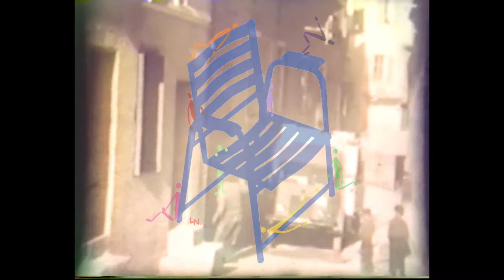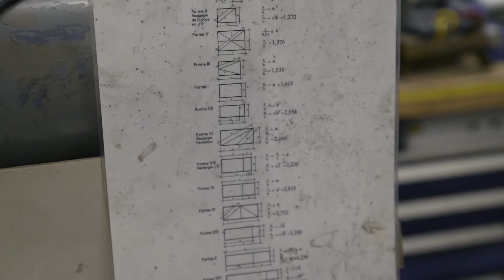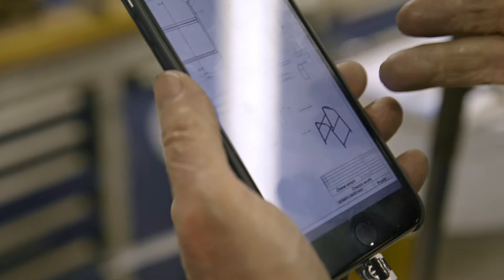France Bleu Azur - les Chaises Bleues - 8 et 9 juillet 2017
Louis Tordo nous parle de la naissance des Chaises Bleues et de l'ingéniosité de son père, Charles Tordo, qui les avaient fabriquées en révisant avec Monsieur Ballanger les modèles de la concession de ce dernier.

Plus solide, plus résistante à l'usure de l'air marin et d'un usage public, la chaise devait être robuste, pratique et confortable à la fois. Un pari récompensé par la notoriété et la réputation que les chaises ont pris sur la Côte d'Azur en devenant une de ses incontournables célébrité.

Et quelle réputation de robustesse ! La concession de Jacques Ballanger s'arrête en 1970. Les moeurs ont changé et les gens ne payent plus des chaises mais s'assoient directement sur les galets. Les chaises sont revendus aux mairies qui les laissent à la libre disposition du public. La production s'arrête aussi.

Et pourtant jusque dans les années 90 la Chaise Bleue revient tous les ans. Et les plus robustes et celles qui survivent à la dérobade vont servir plus de 20 ans. Une incroyable prouesse pour du mobilier urbain.

Et voici que quelques années plus tard, les petits enfants de Charles Tordo vont relancer la production pour le public en compagnie de leur père, Louis Tordo, qui allait à son tour tout leur apprendre.

C'est l'histoire des Chaises Bleues nées de Charles Tordo et de Jacques Ballanger en 1949.

France Bleu Azur, Stéphane Couraud, tous les week-end de 11h à midi durant l'été 2017, une Chaise Bleue à gagner chaque samedi et dimanche avec un jeu autour des Chaises Bleues et l'histoire de la famille Tordo.

Enregistrements du 8 et 9 juillet 2017

Retrouvez la saga de la famille Tordo et des chaises Bleues sur France Bleu Azur